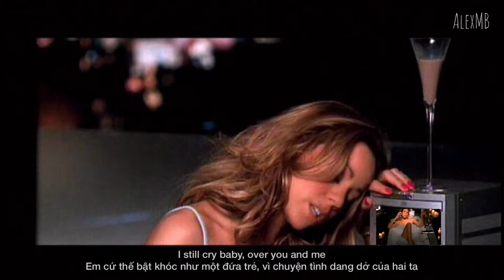[Lyrics & Vietsub] Mariah Carey - Crybaby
Em không thể nào ngủ cho được
Em thức dậy
Không thể nào ngừng suy nghĩ về chuyện tình hai ta
Về tất cả những thứ hai ta đã trải qua
Chúng thực sự, thực sự rất tuyệt vời... đối với em